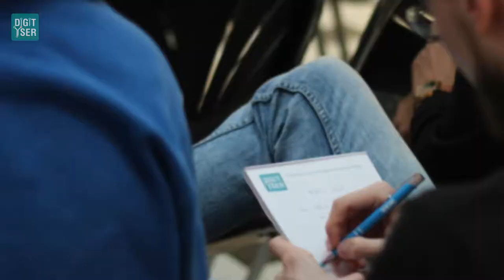DigitYser - Mind the Gap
DigitYser is the best alternative to hotel meetings.
You are invited to organise your next corporate event at the digital innovation hub of Brussels, where communities gather to learn, teach and create digital solutions based on the latest technology.

This channel is used to share knowledge about Data, Artificial Intelligence , the Internet of Things, Blockchain, and Virtual Reality.
We film and publish most of our meetups, conferences and bootcamps.

Music: Martin D - Bruxelles (Piano / Voice Cover - Angele)